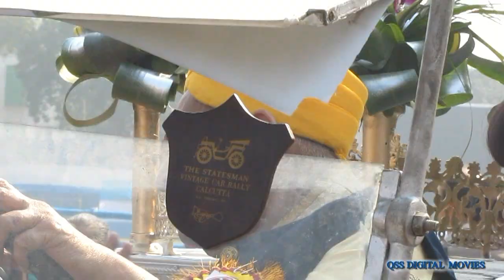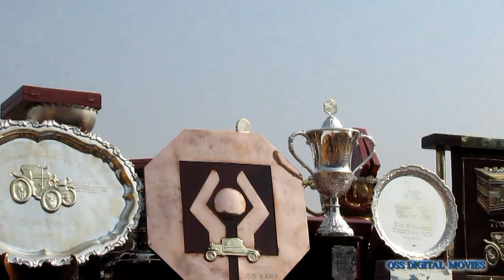THE STATESMAN VINTAGE & CLASSIC CAR RALLY 2019(KOLKATA) Part 2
THE STATESMAN VINTAGE & CLASSIC CAR RALLY 2019 CELEBRATING ITS 50TH YEAR WAS HELD ON 3RD FEBRUARY AT THE EASTERN COMMAND STADIUM KOLKATA INSIDE FORT WILLIAM.. ABOUT 150 OF CLASSIC & VINTAGE CAR MODELS(LIKE AUSTIN ,CHEVROLET ,LAMBORGHINI, ROLLS ROYCE ,SHIRLEY) JEEPS , SCOOTERS, MOTORCYCLE & BIKES WERE PRESENT IN THE RALLY... IN THIS 2ND PART WE SHOW FLAG OFF AND PASSING OUT OF THE CARS FROM THE STADIUM & RETURN OF THE CARS WATCH THE SPECTACULAR PERFORMANCE OF THE CARS OF YESTERYEAR IN THIS FULL VIDEO & DON'T FORGET TO POST A LIKE/SHARE THE VIDEO WITH YOUR
FRIENDS , AND WRITE YOUR VALUABLE COMMENTS.